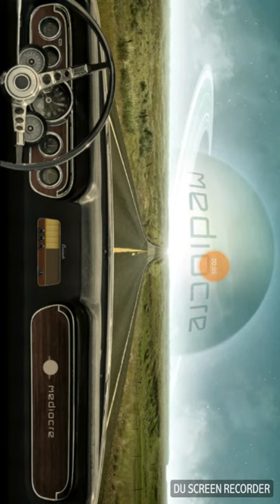Does not commute Ep.1